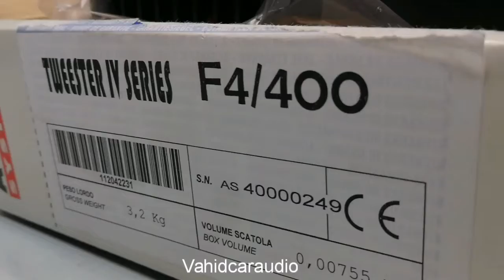Audio System TWISTER IV series F4.400 Stereo Power Amplifier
Power 4 ohms RMS stereoWatt 14.4 Volt 100 x 4 Power 2 ohms RMS stereoWatt 14.4 Volt 160 x 4 Power 4 ohms RMS monoWatt 14.4 Volt 330 x 2 minimum load impedance 2 ohms Frequency response 5 Hz – 25,000 Hz Regulation band of the filter: (HP 20-150) + (LP 45-300) Hz | Filter slope: 12 dB